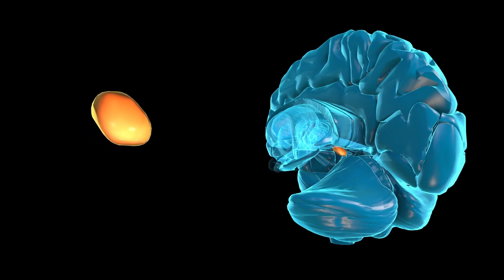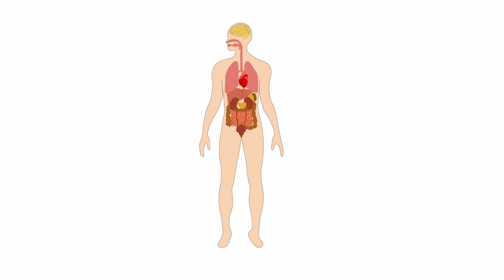Was ist Melatonin und wie wirkt es auf deinen Organismus?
In diesem Video reden wir über den Ursprung, die Aufgaben und Wirkung von Melatonin auf deinen Körper.
Fühlst du dich gestresst, müde und ohne Energie?
💗💗💗Ooomsuum Relaxation©🎧🎶🙏
Die Inhalte dieses Kanals dienen als Inspiration und ersetzen keine ärztliche Beratung.
Alle Inhalte, einschließlich Bilder, Zitate und alle Informationen auf diesem Kanal, dienen als allgemeine Information. Ooomsuum Gesundheit© ist nicht verantwortlich oder haftbar für Ratschläge, Diagnosen oder Behandlungen oder andere Informationen, die Sie über diesen Kanal erhalten.
Dieser Kanal übernimmt keine Verantwortung für die Richtigkeit der Informationen, Wirksamkeit, Angemessenheit oder Eignung von Dienstleistungen, Produkten oder Verfahren auf diesem Kanal.
Bitte wenden Sie Ihren gesunden Menschenverstand an und suchen Sie den Rat eines medizinischen Fachpersonals/Therapeuten/Arztes, wenn Sie Fragen zu Ihrer eigenen Behandlung und Diagnose haben.
Willkommen bei Ooomsuum Gesundheit©
Holen Sie sich wertvolle und interessante Gesundheitsinspirationen und Wissen über:
 westliche und mediale Medizin,tcm (traditionelle chinesische Medizin), moderne Heilmethoden,
 Ernährung und einfache Do-it-yourself-Lösungen zur Selbstheilung.

"Die Summe der verschiedenen Heilmethoden bringt letztlich die Heilung".
                                    🌺 Zitat Ooomsuum© Gesundheit©
Titelsong🎶: Exhale by Jeremy Blake (Youtube Audio-Mediathek)
‼️‼️Dieses Video ist urheberrechtlich geschützt und darf nicht ohne Genehmigung verwendet werden!